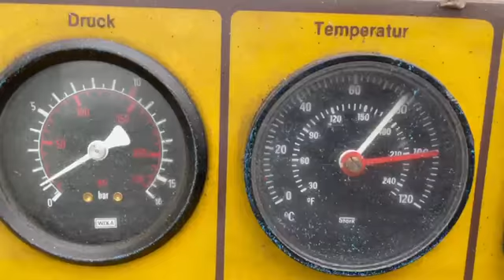Schraubenkompressor KAESER AS 35 SIGMA - Nr. 274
Schraubenkompressor KAESER Gebraucht

Typ AS 35 SIGMA

Baujahr 1992

Leistungsaufnahme 22 kW

Bar 10